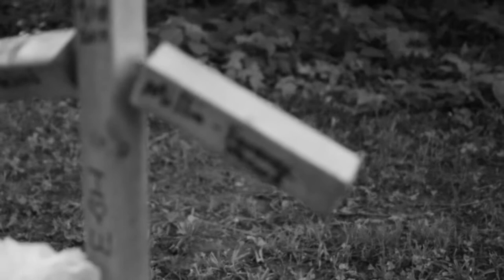Fourth of July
Short film shot with a Canon 5d Mark IV.   Edited with Adobe Premier Pro CC 2017.  Music by Sufjan Stevens.